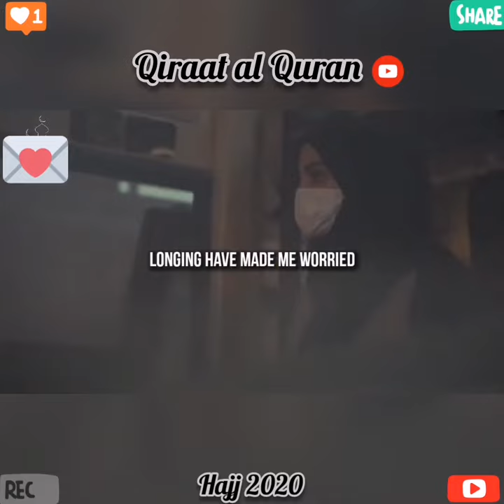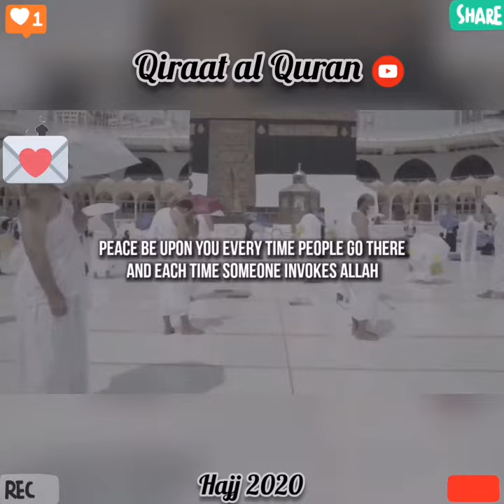Arafat Nasheed by Sheikh Yasser Al Dosari ياسر الدوسري🌹🇸🇦🎧1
Arafat Nasheed by   Sheikh Yasser Al-Dosari  ياسر الدوسري🌹🇸🇦🎧
 Please Leave Your Feedback In Comment.